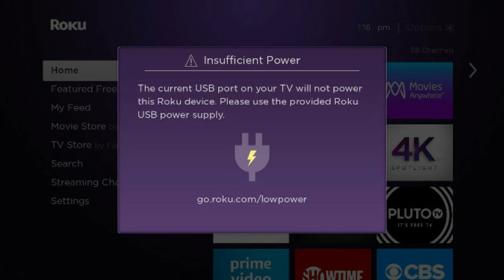🔥🔧¿Cómo solucionar problemas de Roku tv?: sobrecalentamiento y energía insuficiente #1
en esta serie de videos te  voy a enseñar a solucionar problemas de Roku TV, y esta ocasión aprenderás a identificar si hay sobrecalentamiento, y también a solucionar el problema de energía insuficiente